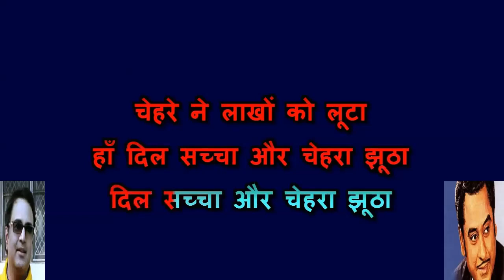dil ko dekho chehra na dekho sung by Rajesh Gupta